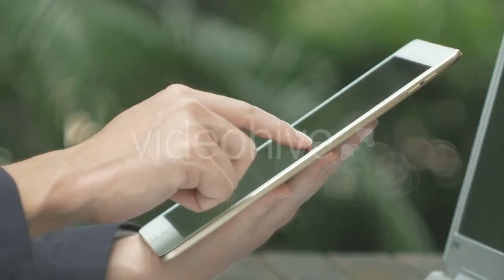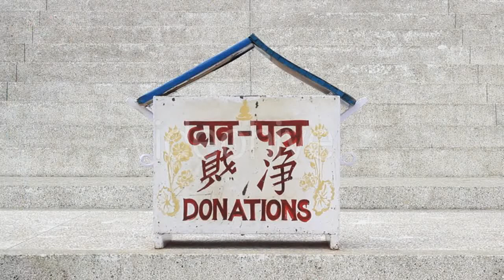Attractive Young Woman Having Her Breakfast - (people) Stock Footage | Mega Pack +40 items